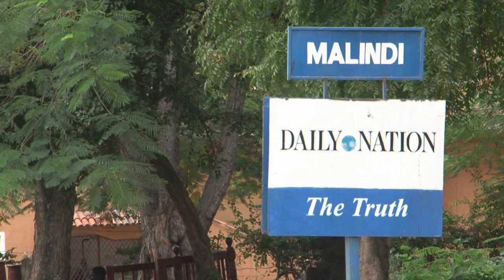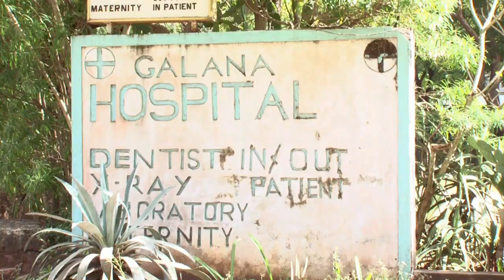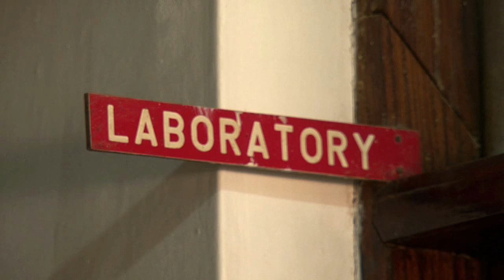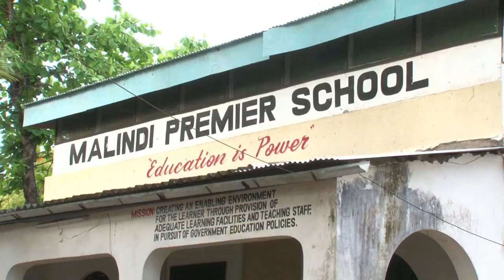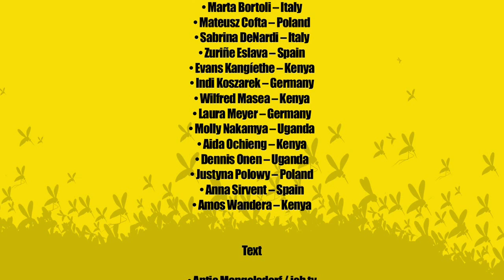Insight Malaria - EN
Why does malaria hits African countries so hard? What does malaria mean for the everyday life in Kenya? 13 young people from Kenya, Uganda, Italy, Poland, Spain and Germany have found answers and discover untold facts about the disease. The young filmmakers are winners in a film competition of Stop Malaria Now! In „Insight of malaria" they met village elders, witchdoctors, families and nurses and found out how these people deal with malaria and how the disease affects their daily life. The findings were exciting, surprising and sometimes strange. Moreover, they want to pass a message to decision-makers in Europe: STOP MALARIA NOW!